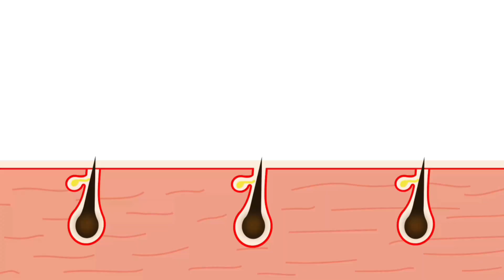Hair Repair Mask| Super Fast Hair Growth Mask For Long Hair | Hair Growing Mask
Hairline Regrowth Hair Mask | Prevent Hair Loss and Hair Damage with this DIY Hair Mask
which hair mask is best for hair growth and thickness
hair mask for hair growth product
hairline regrowth with proof
hair loss and thinning treatment
hair regrowth treatment without transplant